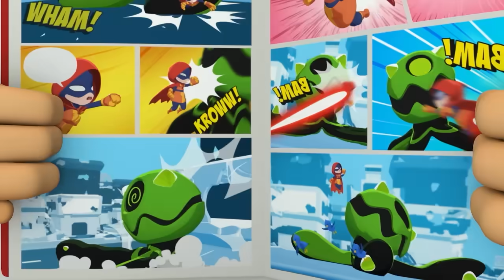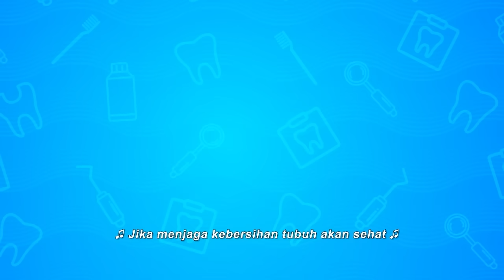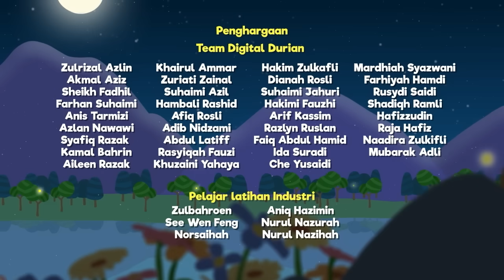60 Menit | Kompilasi Kisah Anak Islami | Omar & Hana